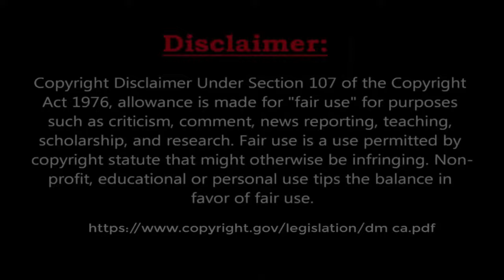టైగర్ నాగేశ్వరరావు మూవీ షూటింగ్ Tiger Nageswara Rao Movie Shooting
tiger nageswara rao full movie in telugu
jailer telugu movie
tiger nageswara rao full movie in hindi
movie
movies
rrr telugu full movie
Tiger Nageswara Rao Movie Shooting
Tiger Nageswara Rao Movie BTS
doom patrol full movie
telugu facts
facts
telugu facts,
facts
facts in telugu
intresting facts
intresting facts in telugu
unknown facts
amazing facts
mysteries
v r facts in telugu
vr facts
v r facts
vr facts in telugu
facts
telugu
interesting facts in telugu
telugu facts
top 10 interesting facts in telugu
fact in telugu
top 20 interesting facts in telugu
Facts forever
Unknown facts
Top 10
interesting facts
amazing facts
bmc facts in telugu
100 facts in telugu
vr facts
vr raja

We Will Remove Video Immediately From My Channel. It Has Taken Many Days To Work & Lot of Hard Work.

telugu facts interesting shorts
telugu facts interesting god
telugu facts interesting ghost
telugu facts
interesting facts